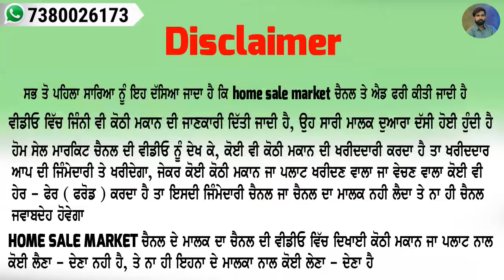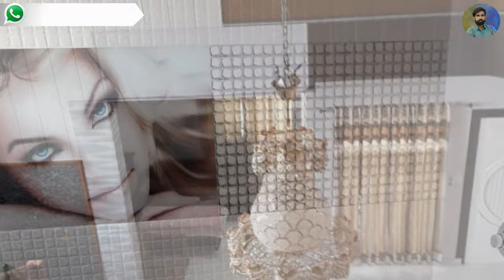UK ਪੱਕਾ ਸਾਰਾ ਟੱਬਰ - ਇੱਕ ਵਾਰ ਤਾ ਦੇਖਣ ਵਾਲੀ ਹੈ ਕੋਠੀ - ਬਾਹਰ ਰਹਿੰਦੇ ਟੱਬਰ ਦੀ ਜਵਾ ਨਵੀ ਕੋਠੀ ਵਿਕਾਉ - NRI HOME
ਧੰਨਵਾਦ ਜੀ,,,,,